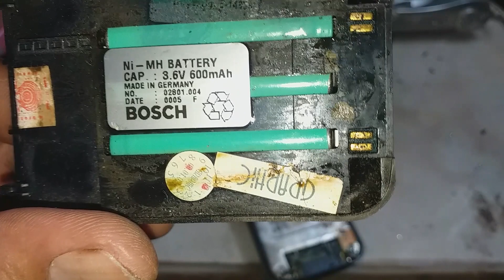How Can I Get Money For My Old Cell Phone | Do All Cell Phone Have Gold in Them?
In this video you can learn how can I get money for my old cell phone.
there are 3 basic ways to earn money for your old mobile phone watch this video.
--TIMESTAMPS--
0:00 INTRO Today we're gonna scrap old mobile phone for gold recovery
0:10 How can i get money for my old cell phone?
0:50 Do all cell phone have gold in them?
2:26 Types of mobile phone launch in 1996 26 years old.
4:17 27 Years old mobile phone first release 1995
6:18 Types of mobile phone launch in 1999 23 years old.
7:26 types of mobile phone launch year 2000 22 years old.
8:18 Types of mobile phone launch on 2002 20 years old.
9:48 Do tablets have gold in them?